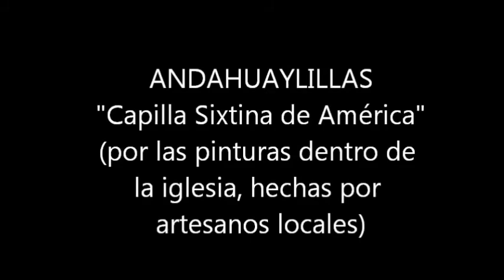PERU Valle Sur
El Valle sur no tiene la misma acogida turística del Valle sagrado del Inca. Sin embrago, aquí vemos el más grande y complejo acueducto inca (Tipón) y unas de las más antiguas y extensas ruinas pre-incas de la cultura Wari (Pikillacta).